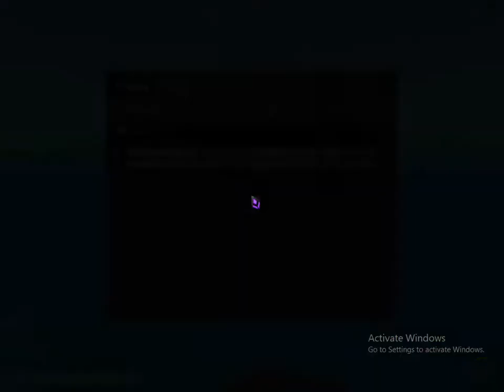PLAYING CRAB GAME WITH FRIENDS | GAMING LIBRARY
Dive into the chaos and hilarity as we embark on a wild gaming adventure in "Crab Game" with friends! 🦀🎮 Join our lively session at the Gaming Library, where we navigate through challenges, laughter, and competitive gameplay. From cunning strategies to unexpected twists, this video captures the essence of our Crab Game escapade. Gather your friends, and let's explore the virtual realm of fun and camaraderie in this gaming library session! 🚀🕹️